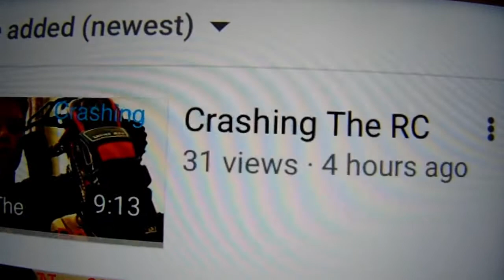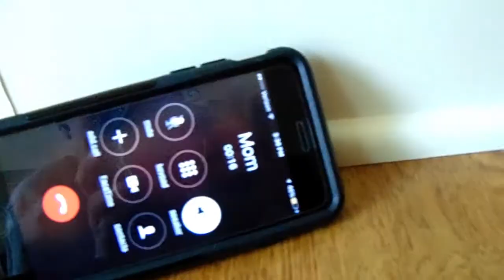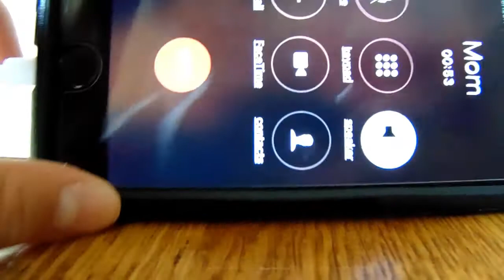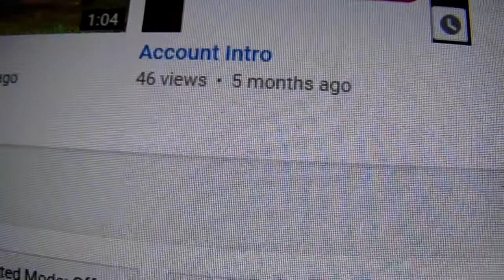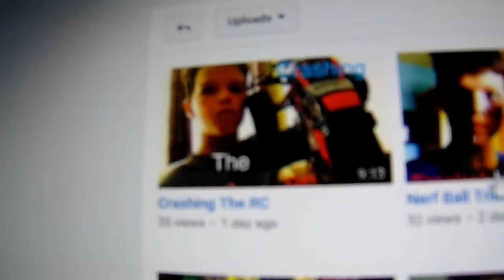My New Football Helmet